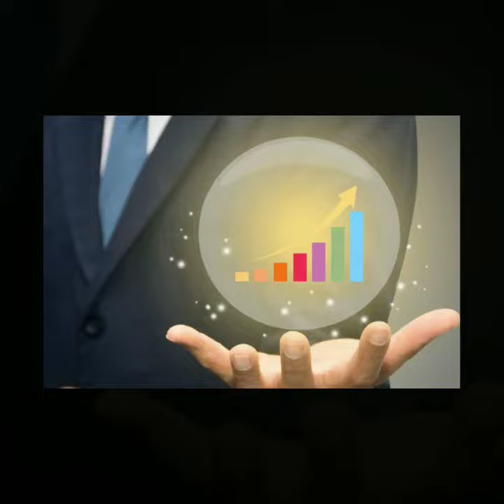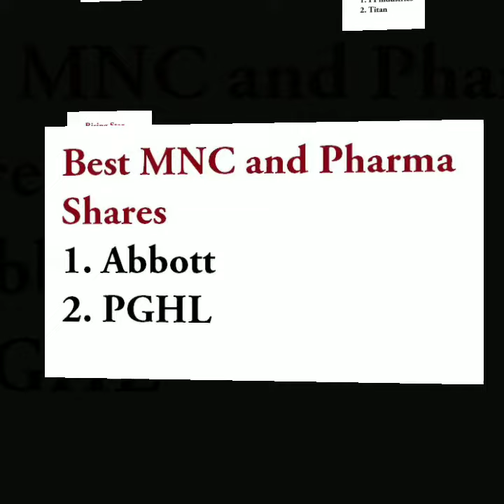Stocks to be added in Your Portfolio